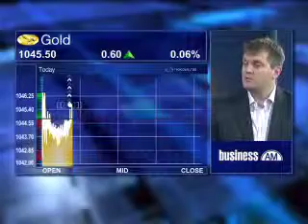2 November - Market Review - Sasha Naryshkine - Vestact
Eleni Giokos speaks to Sasha Naryshkine, from Vestact, looking at: Chinas PMI; China expected to pull the world out of recession; Consumer spending falling in US; CIT Group files for bankruptcy; Gold and resources.